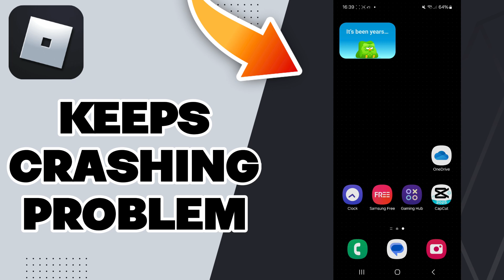How To Fix Roblox Jump Button Delay Problem 2025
in this video we discuss :